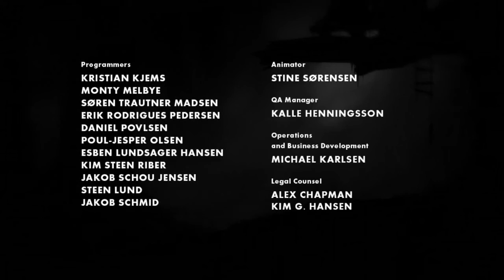THE END | LIMBO Part 5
Finally made it to the end.
What did I just experience?